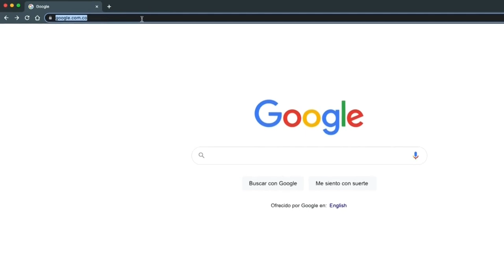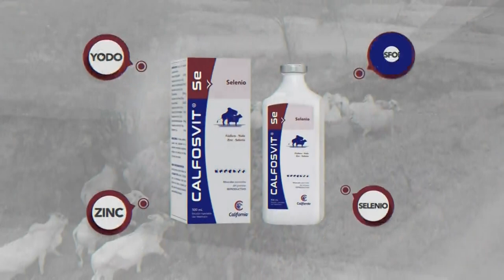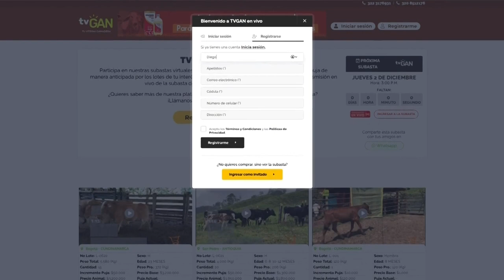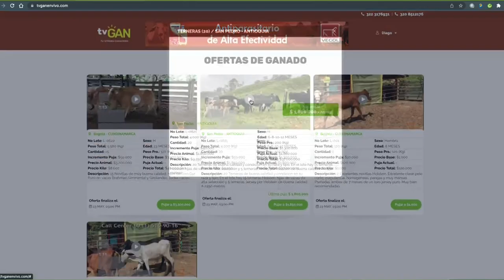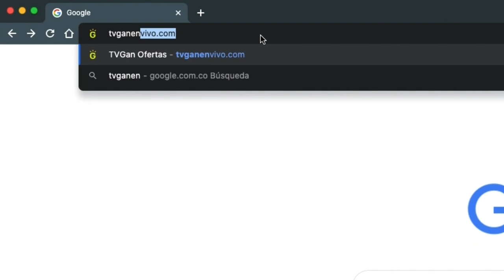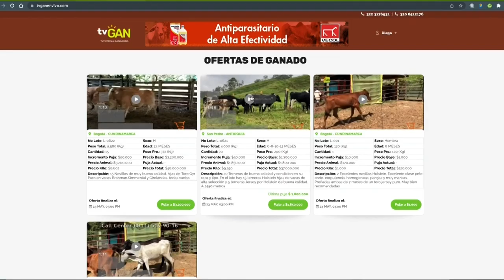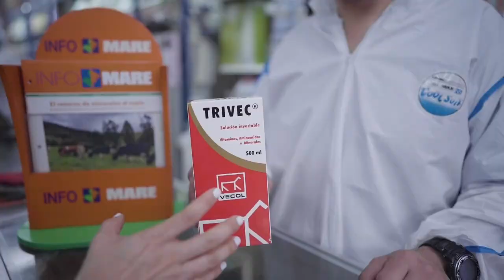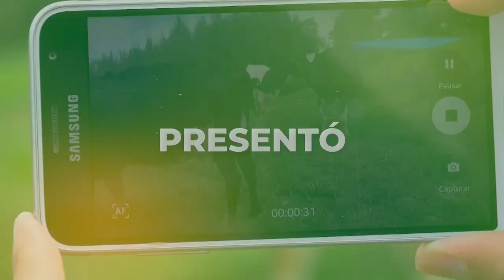TvGan Colombia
🐮 ¡NUESTRO PROGRAMA DE REMATES EN VIVO! 👉🏻 Conoce todos los lotes de ganado que tenemos disponible.